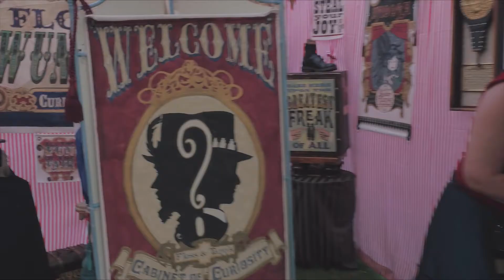Canal Days 2017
Canal Days 2017 - August 4-7